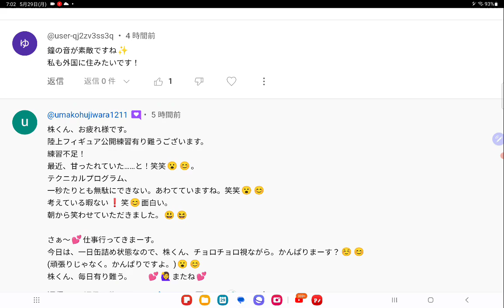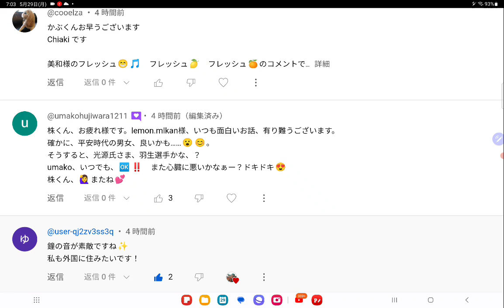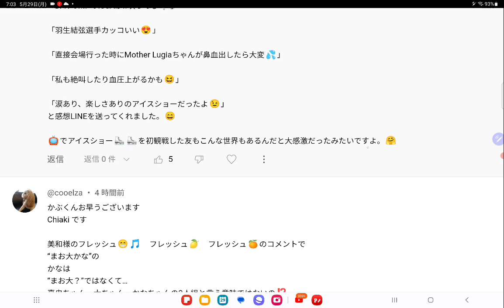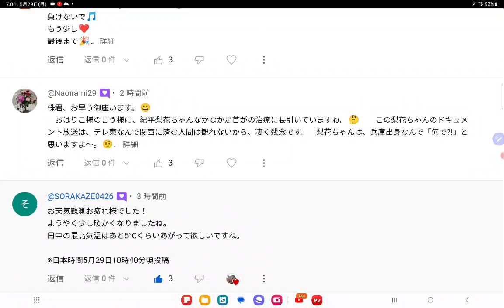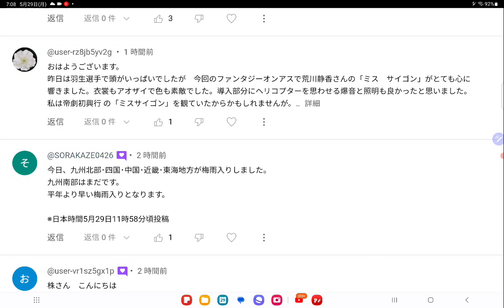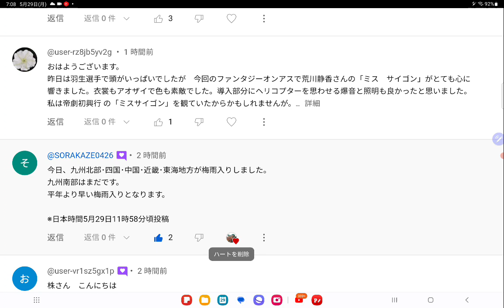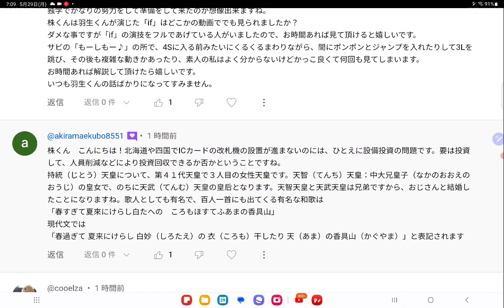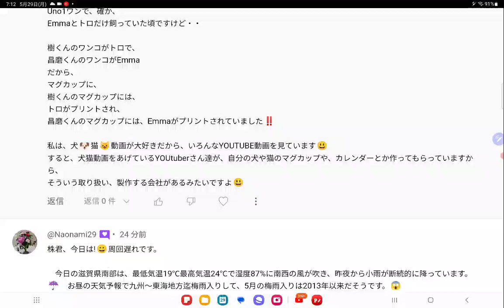【株くん】北朝鮮が「人工衛星」を打ち上げるっぽいですね🤔